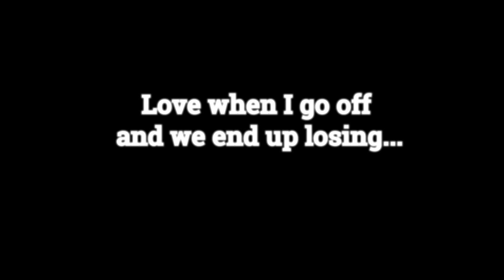Logical COD plays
You like my play on words;)
Sorry I have been out of state for a bit so thats why it took me so long to upload, Thank you for understanding!
cod
Call of Duty Modern Warfare
multiplayer
snd
searchanddeystroy
high kill gameplay
searchanddeystroyclips
modernwarfare
MW
Modern Warfare
MW SnD
Modern Warfare Search and Destroy
movement cod
search and destroy movement
cod movement